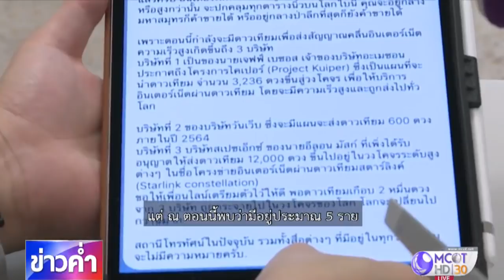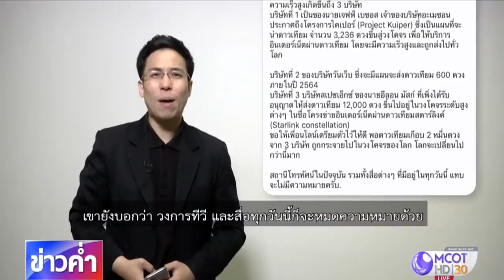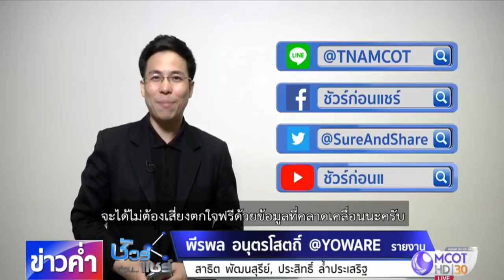ชัวร์ก่อนแชร์ : เน็ตดาวเทียมทำสัญญาณมือถือหมดความหมาย จริงหรือ?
บนสังคมออนไลน์แชร์ว่า เรากำลังมาถึงยุคพลิกผันที่ค่ายมือถือเตรียมปิดกิจการได้เลย เพราะกำลังจะมีดาวเทียมมาให้บริการอินเทอร์เน็ตครอบคลุมทั่วโลก เรื่องนี้จริงหรือไม่ ติดตามจากศูนย์ชัวร์ก่อนแชร์